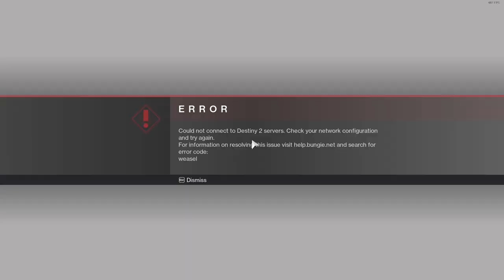Two Titans, One Riven. (behind the scenes)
Me and my friend were screwing around while trying to two man riven so i decided to make a video about it